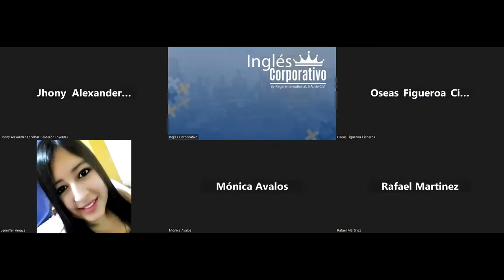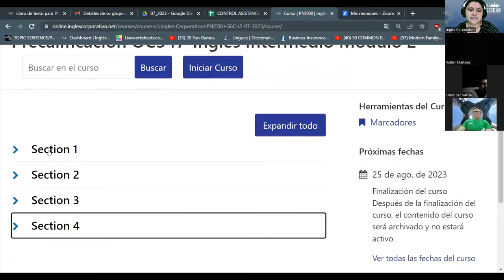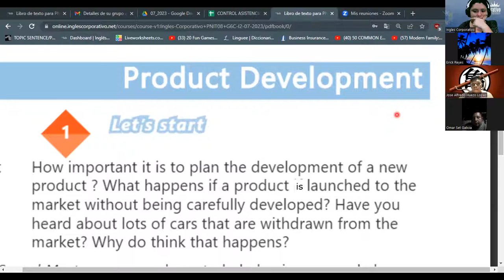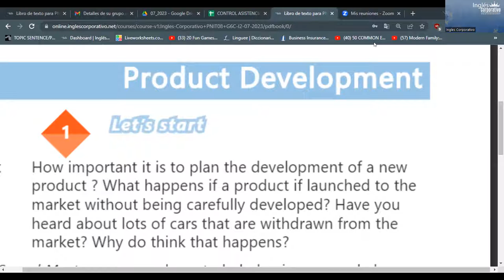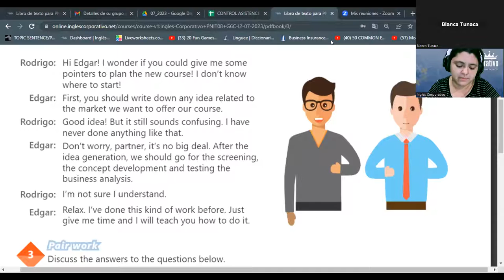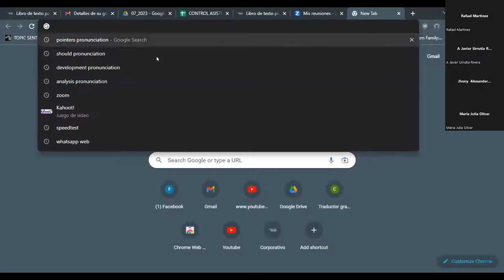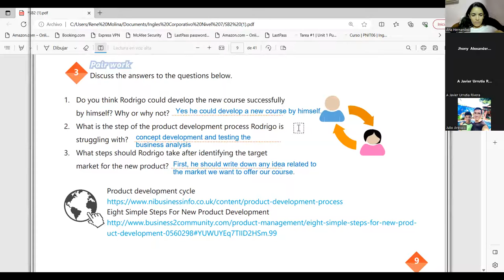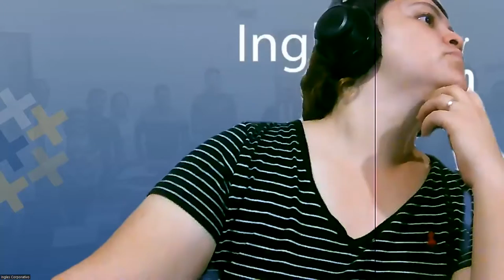SESION 1-12/07/2023 -29750-8048-0116/2023- RODRIGUEZ - VOCABULARY PRODUCT DEVELOPMENT.